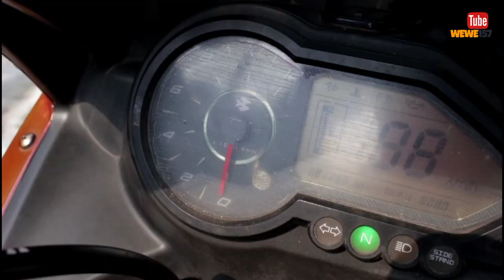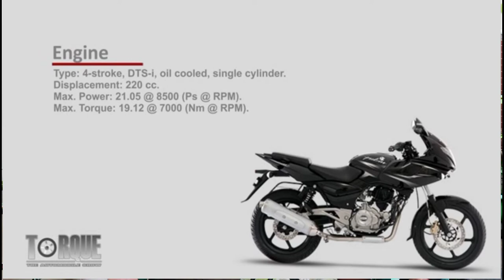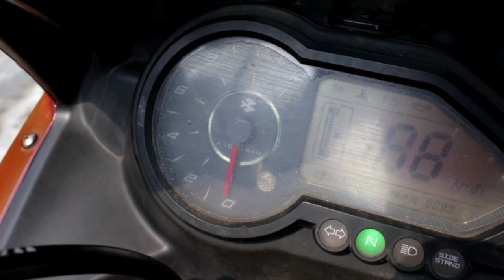Ngosans - Kenapa harus Pulsar 220??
Episode 1 ngosans(ngobrol santai Skuyy)
membahas tentang Pulsar 220 dan semua unek-unek ownernya.

Apa saja yg kita bahas dan seberapa kuat ownernya kuat untuk merawat dan menerima hujatan dari netizen??

Langsung aja intip videonya

Let's goo